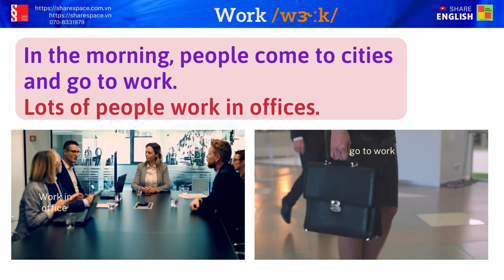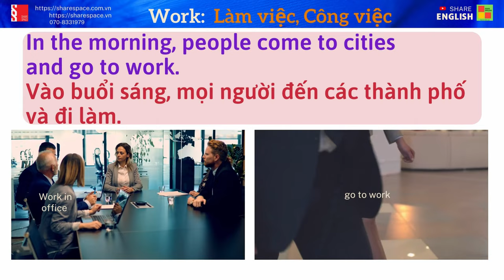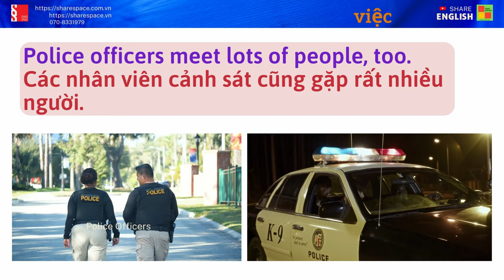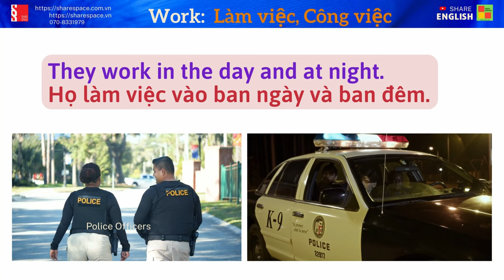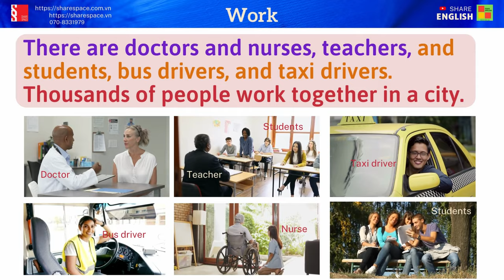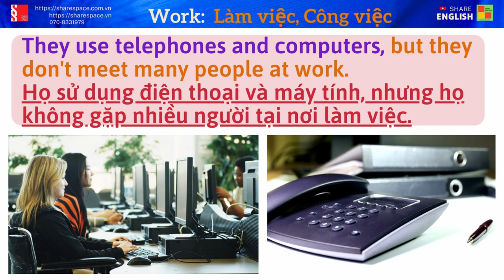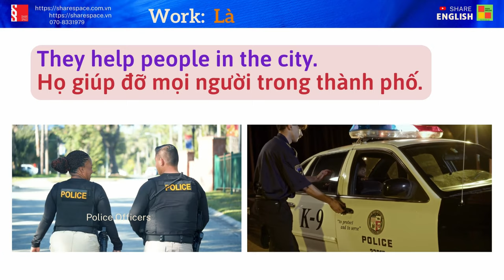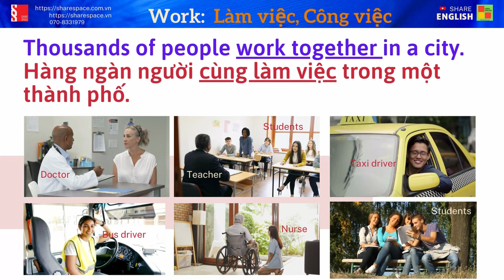Luyện đọc, cải thiện phát âm trong tiếng Anh "Cities - Work"